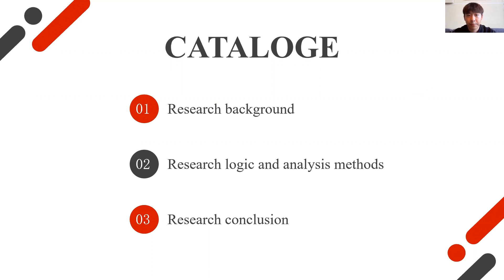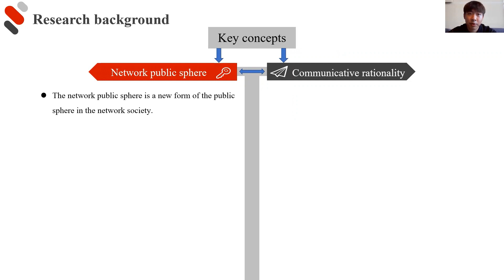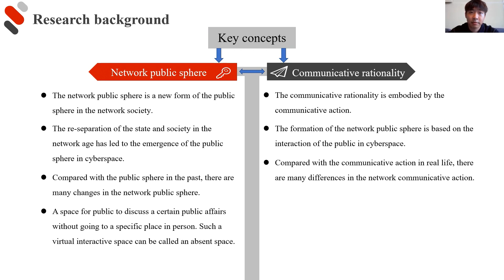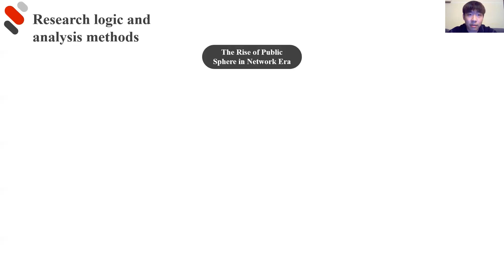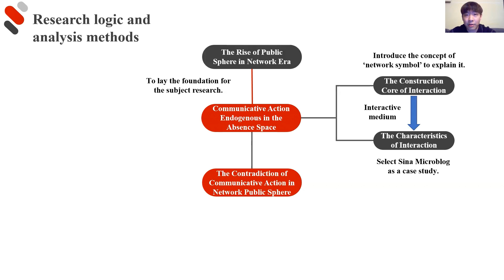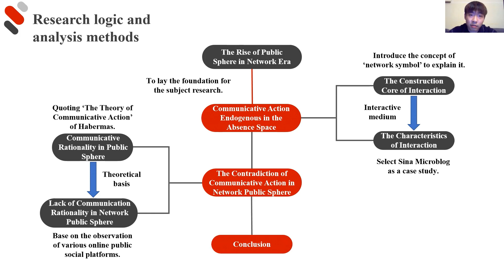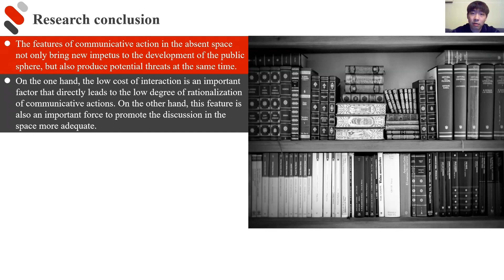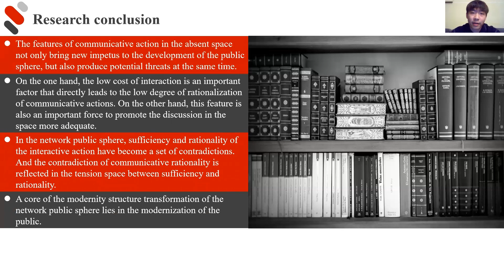ICEIPI 2021 – Research on the Contradiction of Communicative Rationality in the Network PublicSphere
The 2nd International Conference on Educational Innovation and Philosophical Inquiries (ICEIPI 2021)
Title: Research on the Contradiction of Communicative Rationality in the Network Public Sphere
Presented by: Ben Xu, School of Politics and Administration, China West Normal University